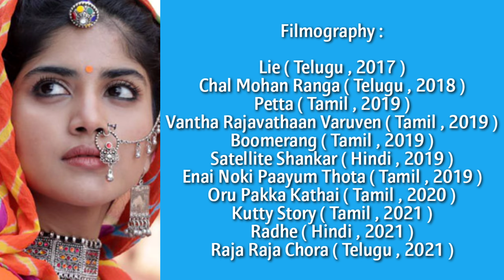Megha Akash Lifestyle Luxirious Life, Net Worth, Boyfriend, Family , Income, House and Boigraphy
Megha Akash is an Indian actress who predominantly appears in Tamil and Telugu language films. She made her debut in the Telugu film Lie (2017).